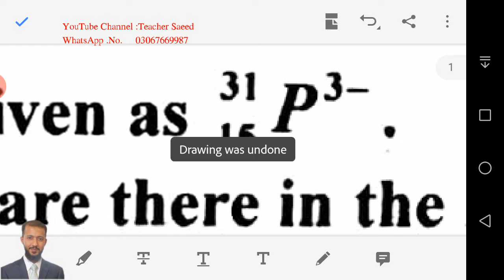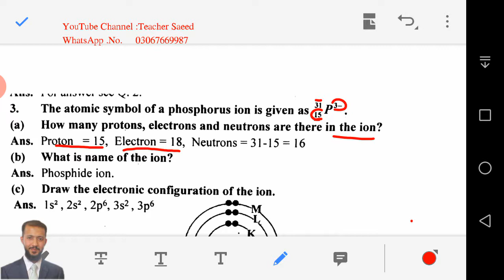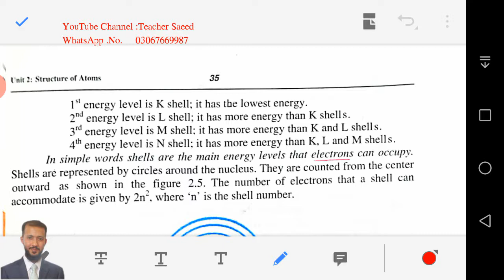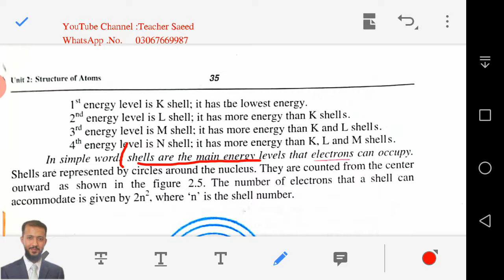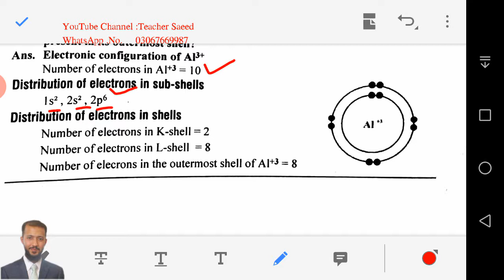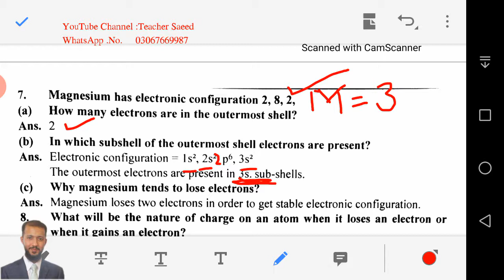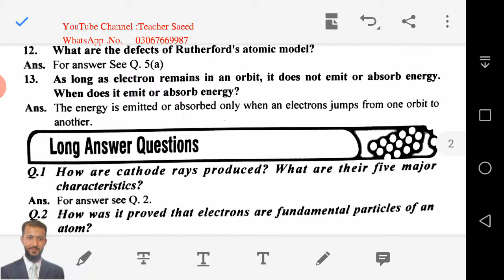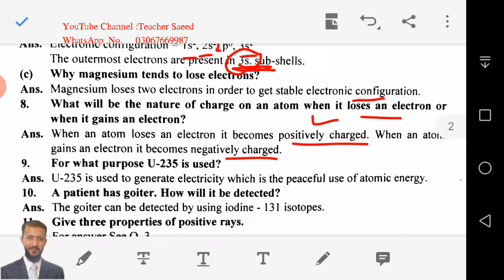9th Chemistry lec48